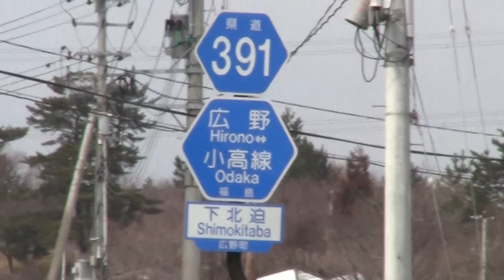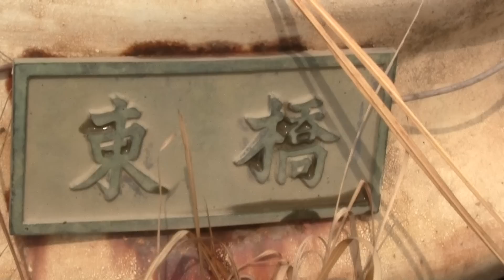2012.3.3 常磐線広野～木戸 線路の様子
福島県広野町下北迫の福島県道391号広野小高線がJR常磐線を立体交差する地点（東橋）から線路の様子を俯瞰してみました。1年ほど電車が通っていないので線路は赤く錆びていますが、廃線跡に見られるような線路内に雑草が背を高く繁殖するほどではありませんでした。